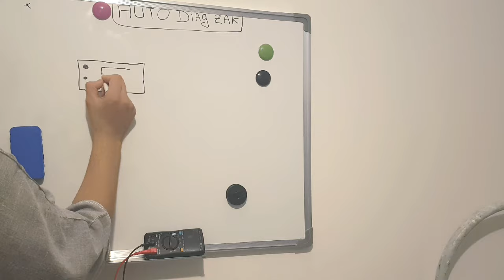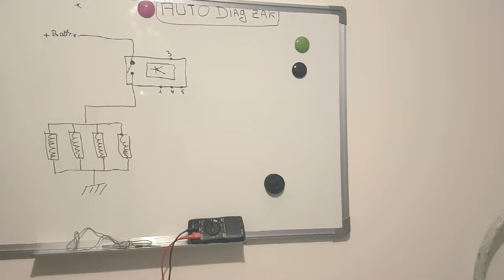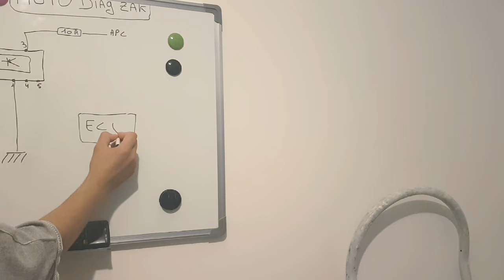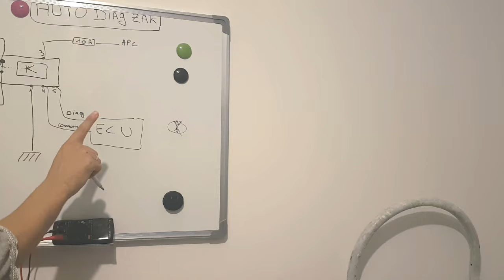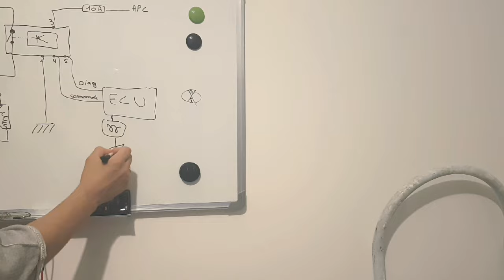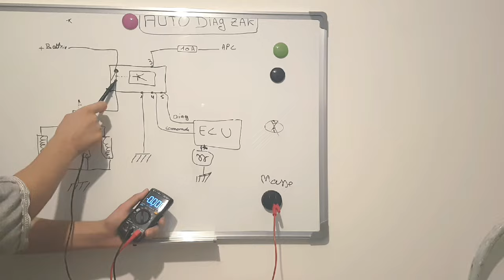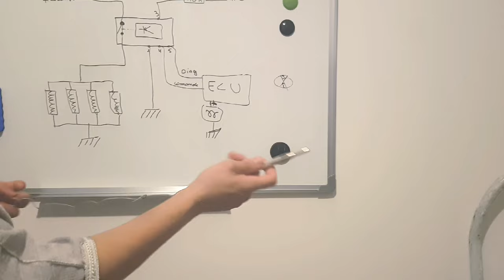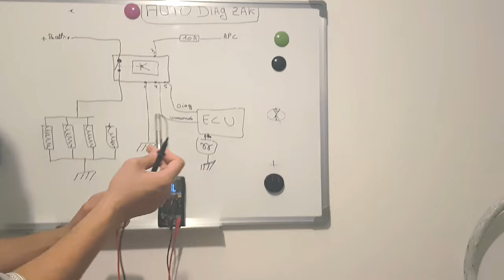Comment fonctionne le boitier de préchauffage( شرح كامل مع كيفية فحصه)